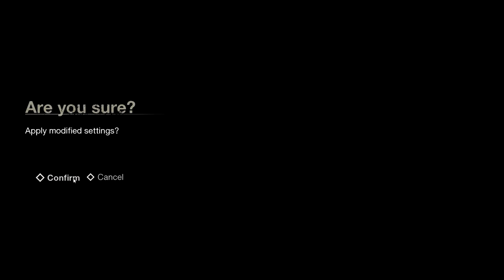FRIDAY THE 13TH GAME Walkthrough Gameplay - DRIVING CARS